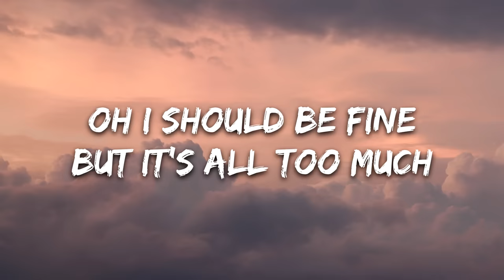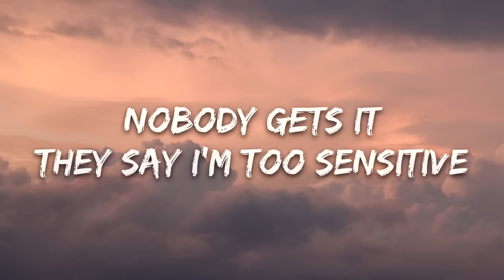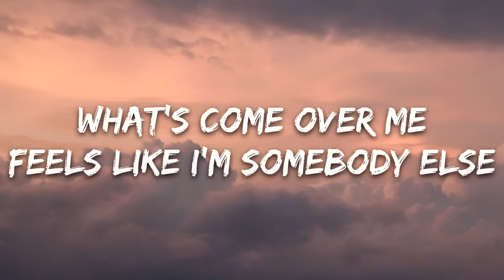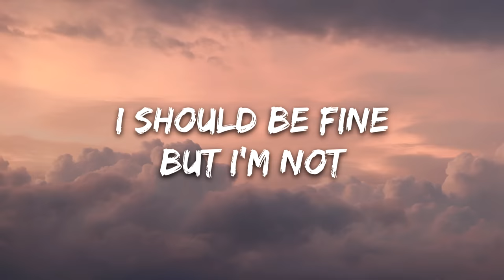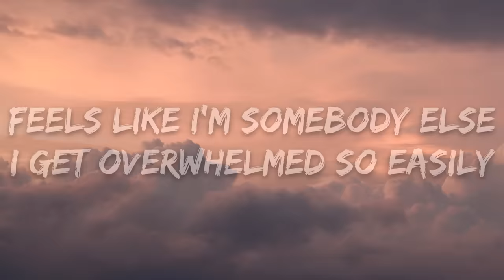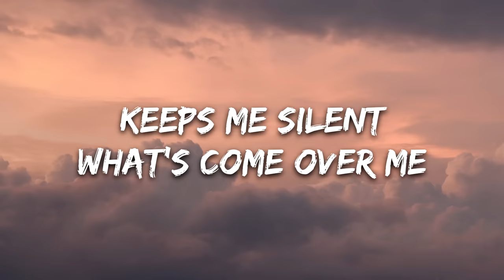Royal & the Serpent - Overwhelmed (Lyrics)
🎤 Lyrics: Royal & the Serpent - Overwhelmed

[Verse 1]
Turn off the T.V
It's starting to freak me
Out it's so loud
It's like my ears are bleeding
What am I feeling?
Can't look at the ceiling
The light is so bright
It's like I'm overheating

[Pre-Chorus]
This mind isn't mine
Who am I to judge?
Oh I should be fine
But it's all too much

[Chorus]
I get overwhelmed so easily
My anxiety creeps inside of me
My anxiety keeps me silent
When I try to speak

[Verse 2]
All of these faces
Who don't know what space is
And crowds are shut down
I'm overstimulated
Nobody gets it
Say I'm too sensitive
I can't listen cause I'm eyeing the exits

[Bridge]
I should be fine